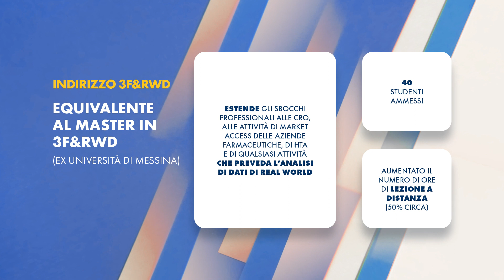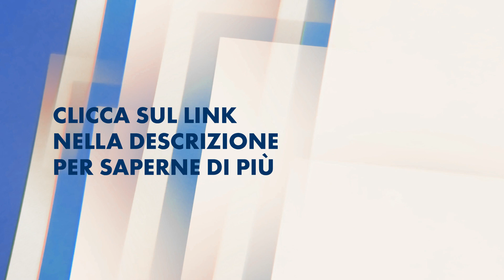Master in Farmacovigilanza, Farmacoepidemiologia, Farmacoeconomia e Real World Evidence (2° Livello)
Direttore del corso: Gianluca Trifirò